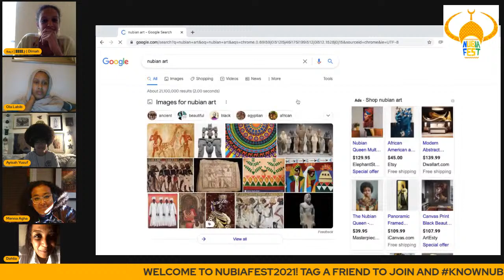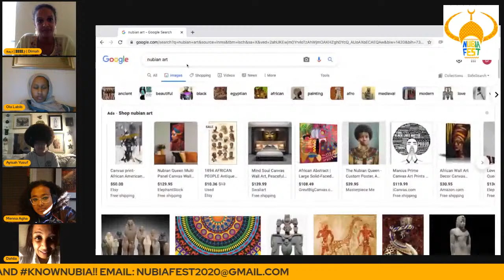[NubiaFEST2021] Indigenous Heritage and Inappropriate Cultural Appropriation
What is cultural appropriation? When is it appropriate and what is it really about? Halloween? Football Season? Jewellery? Music? Language? Or is it power?

Join this panel discussing and comparing experiences of indigenous people, particularly within the framework of cultural appropriation.